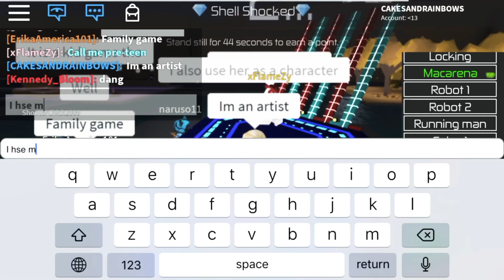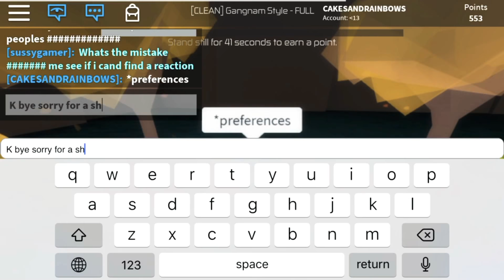Well I was fat shamed on roblox.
But tbh I don’t blame him. I just ate a whole pan of brownies. Greasy. Burnt. Brownies. Kms my stomach hurts.